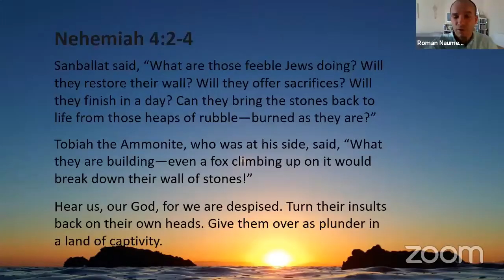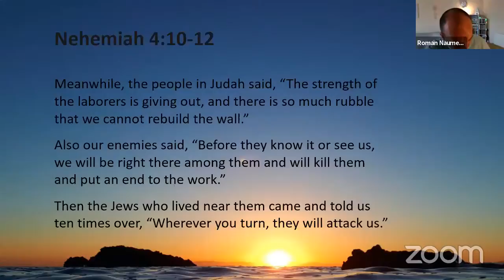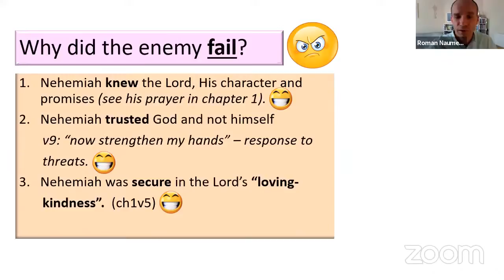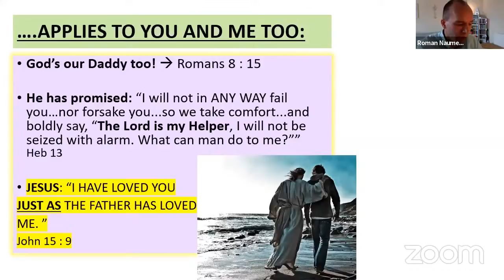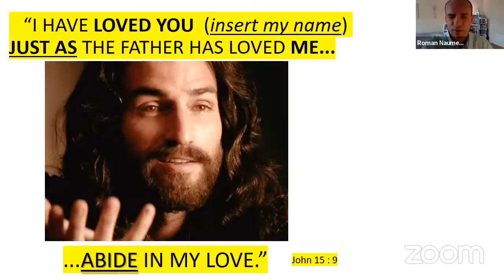Trust God to be your protector - 11/10/2020 - Roman Naumenko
Sermon from Sunday Service – 11th October 2020